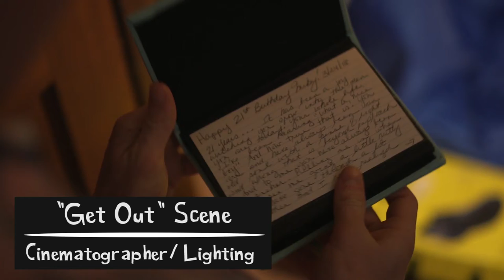Mike Richman - Demo Reel 2019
A collection of work I've done throughout the year.